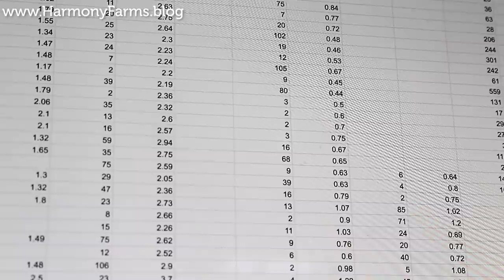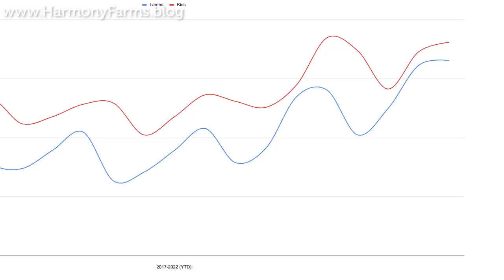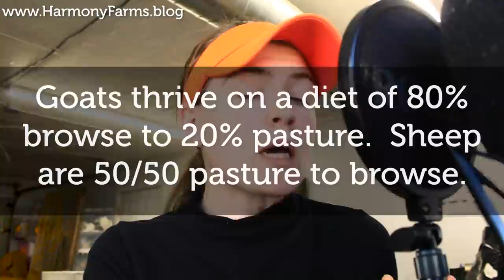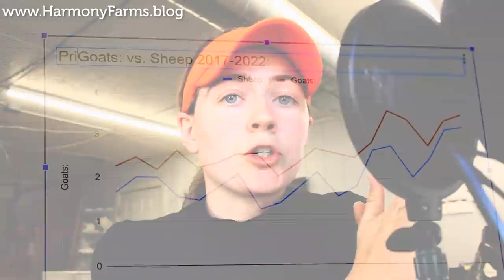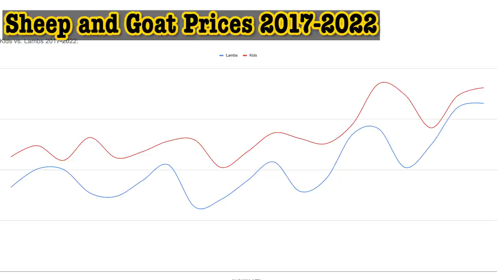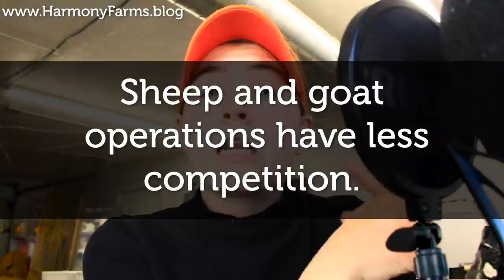WHY SHEEP & GOAT PRICES ARE EXPLODING | Comparing Cattle Profitability | Micro Ranching for Profit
ARE GOATS MORE PROFITABLE THAN SHEEP? Goats vs. Sheep profitability comparison!

In this episode I compare goats vs sheep to answer the question: are goats more profitable than sheep? I evaluate USDA market pricing from San Angelo, Texas the past 5 years.  The sheep and goat market is EXPLODING int he USA right now.  Since since 2017, sheep prices are up 77% and goat prices are up 60%.  This video talks about the advantages of both sheep and goat farming.  If you are willing to commit to the learning curve, goats and sheep are a very good option for a ranching for profit operation.

I hope this video covering the economic side of sheep and goat ranching in the USA will help you!
-the Shepherdess

Sheep vs. Goat Farming: 0:00
Evaluating Sheep and Goat Prices over 5 Years: 1:44
Goat vs. Sheep Management: 2:20
Why goat and sheep prices are so high?: 4:48

IN THIS VIDEO:
Dorper Sheep Farming
Boer Goat Farming
Sheep vs Goats Profit
Dorper sheep profitability
Small acreage Cattle farming
Micro Ranching for Profit
Farm Business Plan
beginner farming tips
Cattle Farming
About this Channel: This channel chronicles my journey as a sheep farmer from the very beginning. My primary occupation is in business management. In 2020, I discovered the principles of regenerative agriculture and embarked on a journey with the end goal of building a profitable small farm on 23 acres by 2027. Thank you for joining the journey!

Thank you Maxko for the music and Farmow Livestok for the Boer Goat image in the thumbnail!